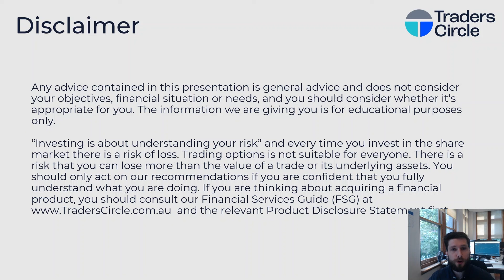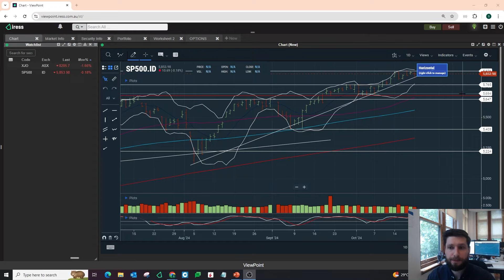Strong falls as yields rise | Market Update - 22nd October 2024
In this week's video we cover;

- Australian stocks finally see a large pullback
- US earnings season update
- Yields begin to rise

for more information on how to trade the Australian share market (ASX)